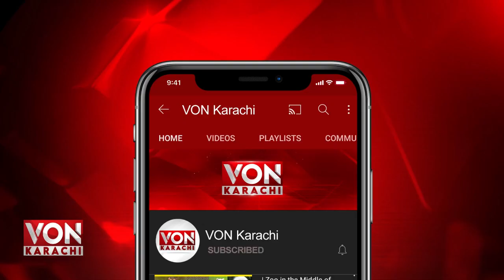Alliance With PML-N is Difficult Bilawal Bhutto Zardari,It is no Longer a vote-Respecting party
Alliance With PML-N is Difficult Bilawal Bhutto Zardari,It is no Longer a vote-Respecting party | Voice Of Nation